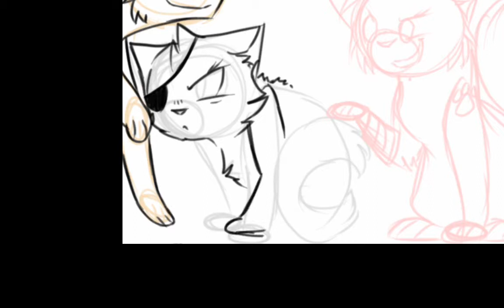Drawing request 1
Follow her
I command you
Doooo iiit.